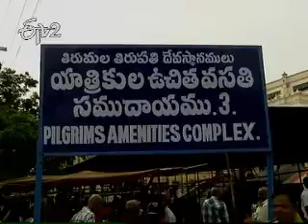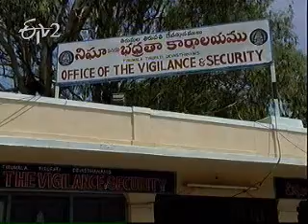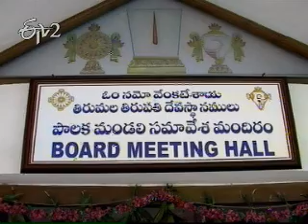Etv2_Idi Sangathi_16th July 2012_Part 2